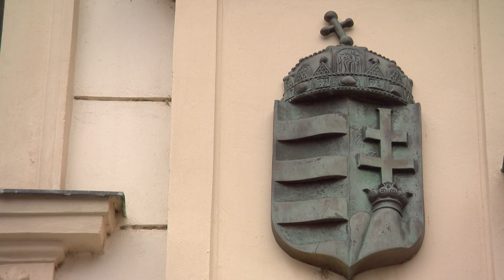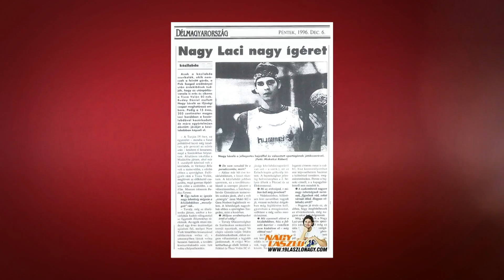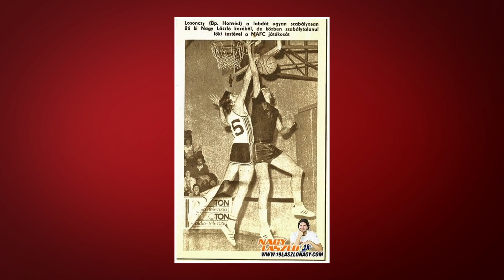Építők Kézilabda Magazin - 15. adás (teljes adás)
Építők Kézilabda Magazin minden pénteken 17:05-kor az Echo TV-n, majd 22:30-kor a Sport 1-en, szombaton pedig 11:30-kor szintén a Sport 1-en!